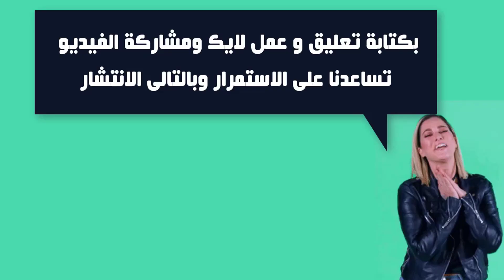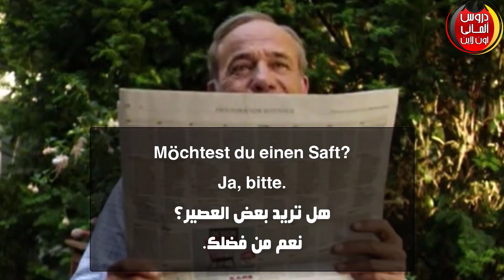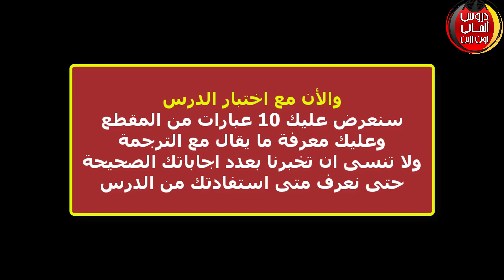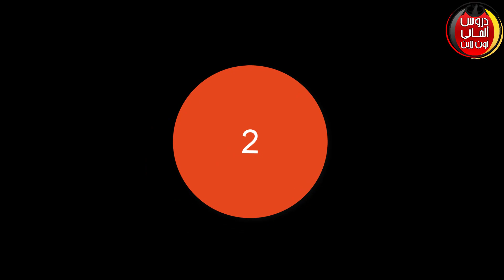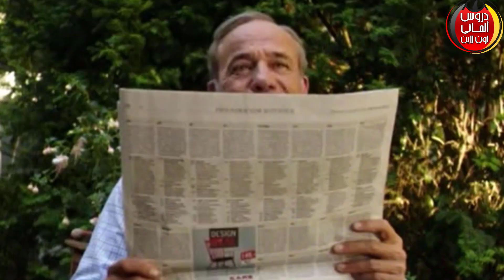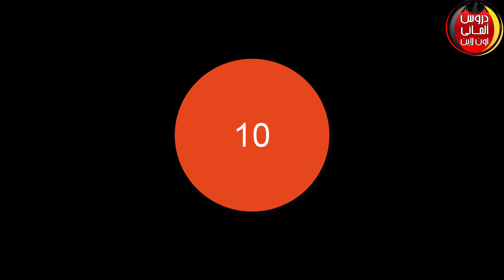بطريقة رائعة تعلم الالمانية من الافلام المترجمة مع النص الالمانى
افلام المانى مترجمة تساعدك على تعلم الالمانية
افلام مترجمة لتعليم الالمانية
تعلم الالمانية بالصوت والصورة
دروس المانى اونلاين